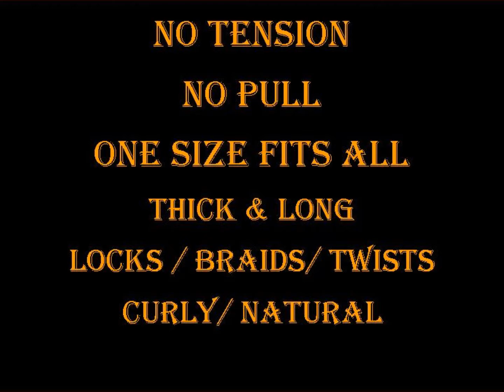LATEST: HOW TO WEAR EZ SLIDE PONYTAIL HOLDERS!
This original concept in Hair Accessories for Natural Hairstyles: Locs, Dreadlocks, Braids, Twists, Curly & Thick Hair.  This How To video shows you how easy it really is to put on.  Beautiful, unique, handmade pieces are works of Art for your Crown! AND...they are so secure with NO Tension or Pull; virtually weightless! Lots of styles to choose from.  Unisex designs.  Uplift your Crown!